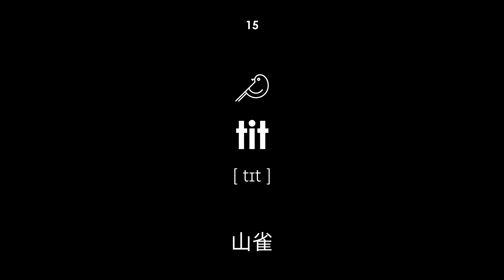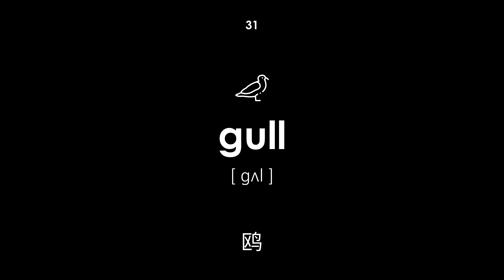鸟类的英文名称 （女声，黑色背景）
鸟类的英文名称。 所有单词都有从中文到英文的转录和翻译。 本课对儿童和成人都有帮助。 老师用女性的声音说这句话。

导航：

00:00 — 课程开始
00:19 — 孔雀
00:25 — 鹦鹉
00:31 — 金丝雀
00:37 — 鸽子
00:43 — 乌鸦
00:49 — 黄鹂
00:56 — 金鹰
01:02 — 企鹅
01:08 — 画眉
01:14 — 云雀
01:20 — 起重机
01:27 — 鹳
01:32 — 西斯金
01:38 — 金翅雀
01:45 — 山雀
01:51 — 母鸡
01:57 — 公鸡
02:03 — 卡佩卡利
02:08 — 野鸡
02:14 — 鹌鹑
02:20 — 松鸡
02:26 — 天鹅
02:33 — 鹅
02:39 — 鸭
02:45 — 鹰
02:50 — 猫头鹰
02:57 — 苍鹭
03:03 — 麻雀
03:10 — 信天翁
03:17 — 马丁
03:24 — 鸥
03:30 — 八哥
03:36 — 鸵鸟
03:42 — 秃鹫
03:48 — 夜莺
03:55 — 啄木鸟
04:01 — 红腹灰雀
04:07 — 蜡翅
04:13 — 火鸡
04:18 — 蜂鸟
04:24 — 鹊
04:30 — 鹘
04:37 — 鹰
04:43 — 车
04:48 — 风筝
04:54 — 秃鹰
05:01 — 梅林
05:07 — 鹰
05:13 — 秃鹫
05:20 — 火烈鸟
05:26 — 课程结束